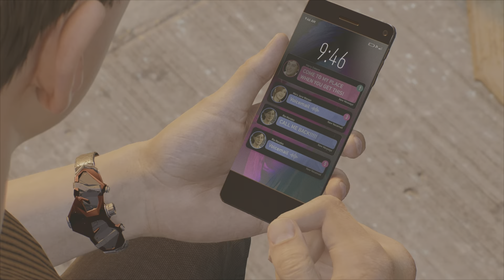Calm Down Peter|Marvel's Spider-Man 2 #15